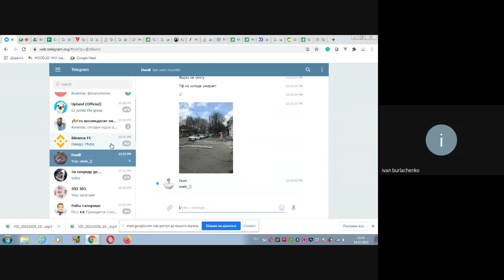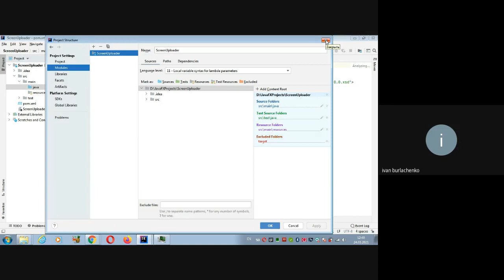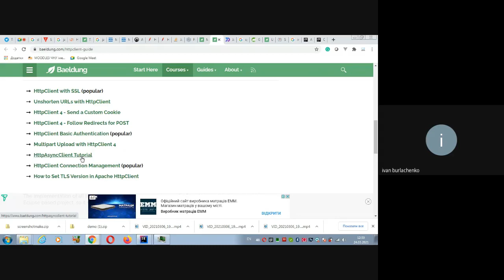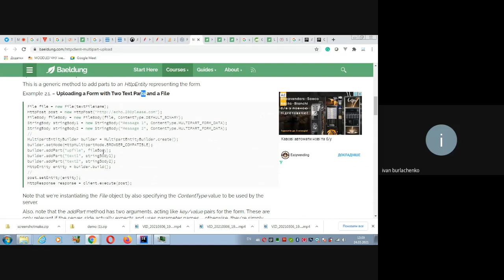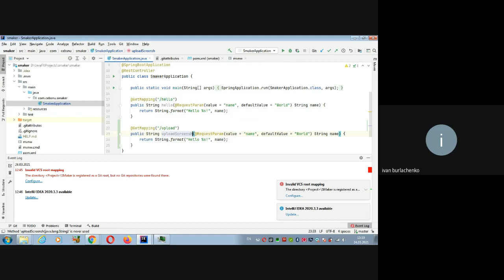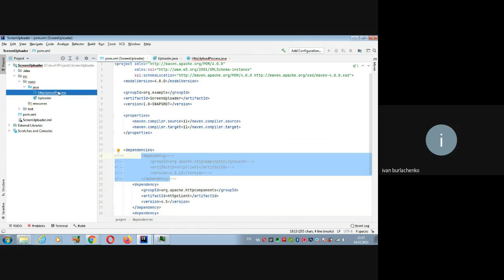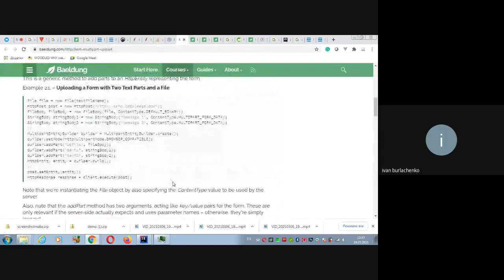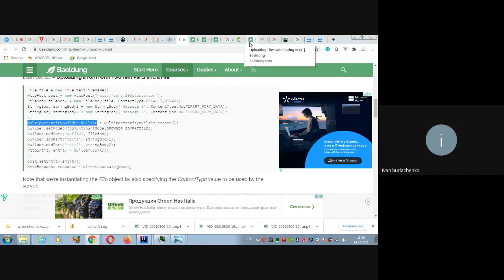Spring Boot. Screenshots uploading. Java Web Application. Part 1